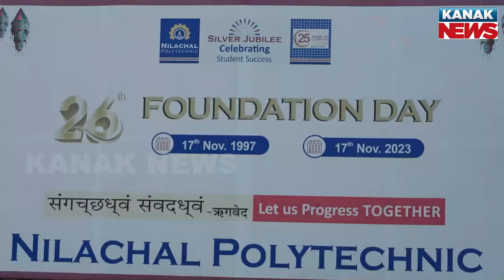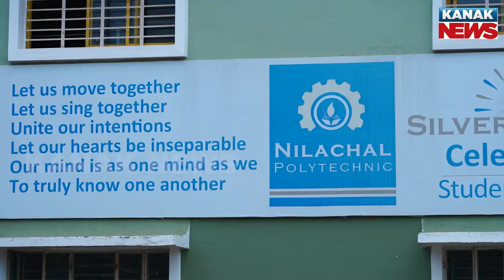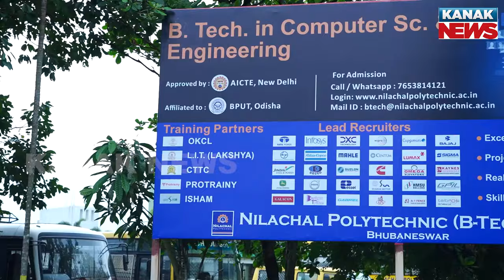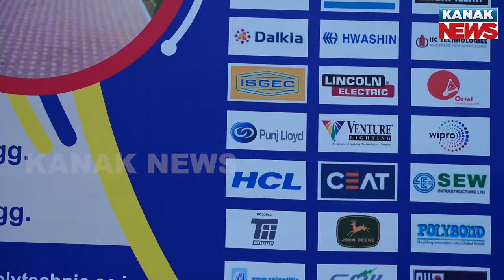NILACHAL POLYTECHNIC Bhubaneswar Introduces B Tech Computer Science Engineering Program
ନିଳାଚଳ ପଲିଟେକ୍ନିକରେ ଖୋଲିଲା କମ୍ପ୍ୟୁଟର ସାଇନ୍ସ ଇଞ୍ଜିନିୟରିଂ |
କମ୍ପ୍ୟୁଟର ଇଞ୍ଜିନିୟରିଂ ପଢିବାକୁ ଇଛୁକ ଥିବା ଛାତ୍ର ଛାତ୍ରୀ ମାନେ ଆବେଦନ କରିପାରିବେ

🎓 Join Nilachal Polytechnic’s B.Tech in Computer Science Engineering! 🎓

📍 Located near Sikhar Chandi Temple, Pathargadia, Bhubaneswar-751024

Premier Polytechnic with excellent placement records

Support for study loans from banks
State-of-the-art infrastructure and experienced faculty